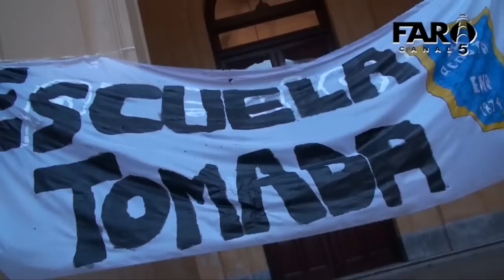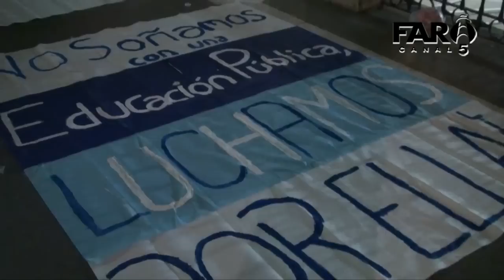Noticiero Faro TV - Toma Mariano Acosta - Septiembre 2012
La toma del Mariano Acosta desde dentro.
Los alumnos que forman parte del centro de estudiantes del secundario y terciario cuentan las razones de la toma y los detalles del conflicto.

Noticiero Faro TV
Septiembre 2012